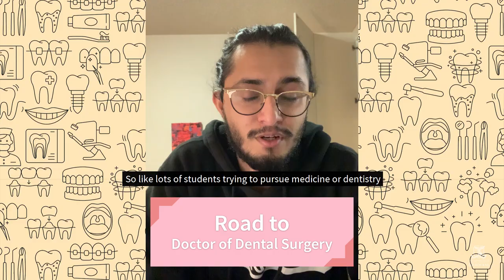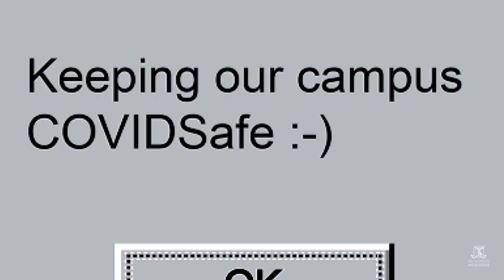(Vlog) Meet Deepak from the Doctor of Dental Surgery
Meet some of the brightest smiles from the Melbourne Dental School 😁✨

The Doctor of Dental Surgery (DDS) at University of Melbourne is the first Australian professional-entry, master’s-level dental degree. Based on advanced, evidenced-based clinical training, the degree leads to registration as a general dental practitioner with the Dental Practice Board in Australia and New Zealand, and creates a pathway to enter the Master of Philosophy, PhD or Doctor of Clinical Dentistry.